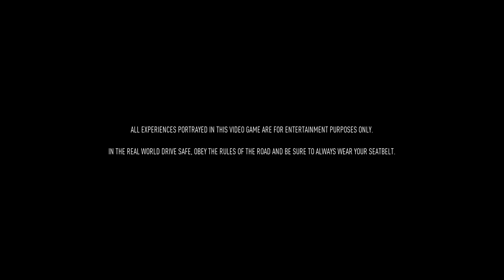Need For Speed 2015 Let's Play #1 " Fox Body Mustang!"